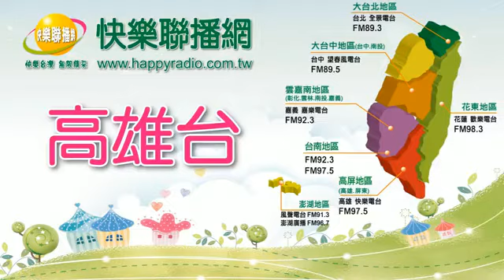子瑜生活二三事 20180227 高雄市長初選政見會，為何專家學者對高雄深圳論壇「興趣濃厚」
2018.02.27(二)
節目：子瑜生活二三事
主持人：陳子瑜
議題：
一、從目睹車禍談交通規則作為一種共識（不是九二共識）
二、陳菊市長不信任柯文哲，但若禮讓柯文哲，可以持續邊緣化國民黨，並且釣出民進黨內想走柯文哲路線的成員
三、高雄市長初選政見會，為何專家學者對高雄深圳論壇「興趣濃厚」